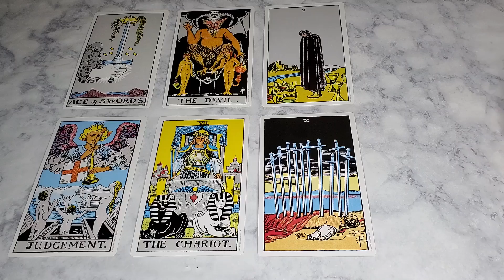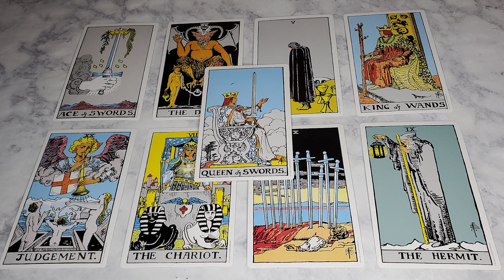Leo January 2020: Becoming a Walker of Tightropes... Cleansing and Purifying!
Intuitive and astrological tarot messages for Leo in January 2020.